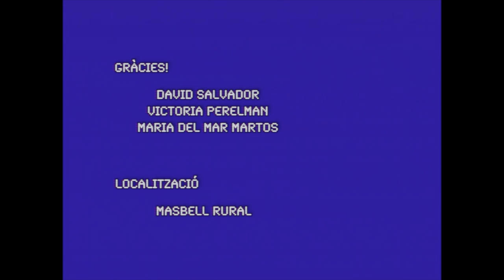Maria Jaume - Terra banyada [videoclip oficial]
"Terra banyada" extreta del primer disc de Maria Jaume "Fins a maig no revisc", publicat el setembre de 2020.

Direcció i guió: Aina Martos
Producció: Berta Amigó, Laura Blanca
Fotografia: Mar Vidal, Bibiana Gispert
Art: Valeria Aristizábal, Maria Ozonas
Muntatge: Maria Castan
Color: Bibiana Gispert
Figurants: Lluís Cabot, Toni Jaume, Alondra Chinchilla
Agraïments: David Salvador, Victoria Perelman, Maria del Mar Martos
Localització: Masbell Rural

TERRA BANYADA
Es rostre sec s’inunda, torna minúscul i se camufla.
Es meus dits ja te reclamen però a tu es peixos te sobrepassen.
Plena de buidor i insomni, es record flota sense equilibri.
Es temps passa i sa fredor s’instal·la i no sé es motiu encara.
Digue'm que plores a moments.
Digue'm batalles a vegades.
Digue'm saquet, amor i ja basta…
Es estels que mos cercaven, varen ploure una nit clara.
I tu perseguit per sa certesa i s’aroma a terra banyada.
Nin que li cantes a una altra. Falla una cara, me poses s’altra.
I és que sa pressa te mata.